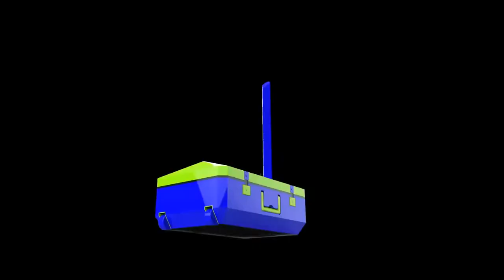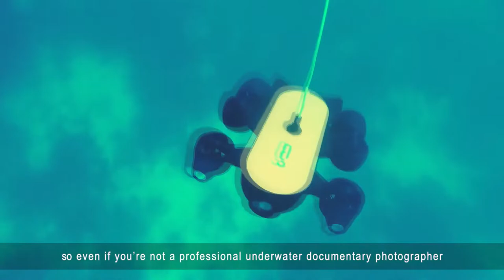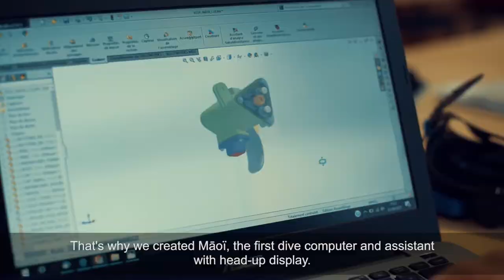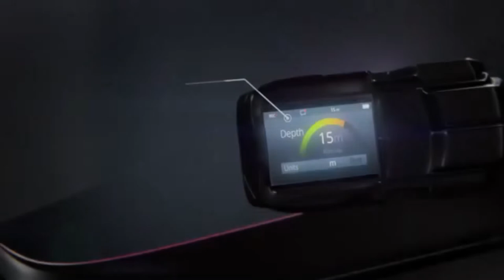7 Cool DIVING GADGETS You Can Buy Online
7 Cool DIVING GADGETS You Can Buy Online